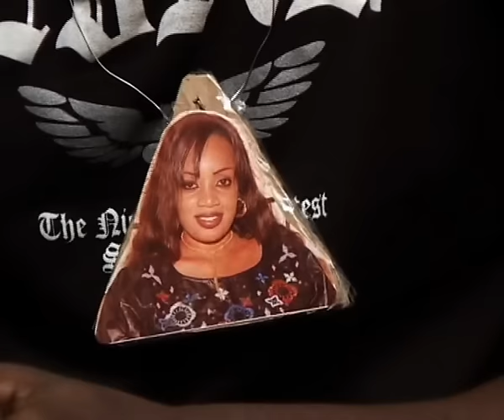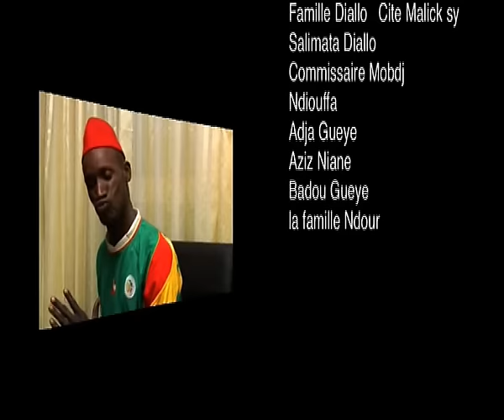Troupe Soleil Levant - Pa Allemand